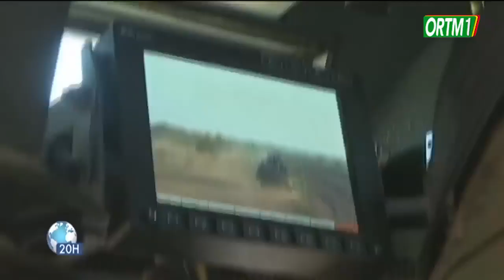FAMa _ Les forces armées maliennes déterminées à en découdre avec les ennemies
Les forces armées maliennes déterminées à en découdre avec les ennemies